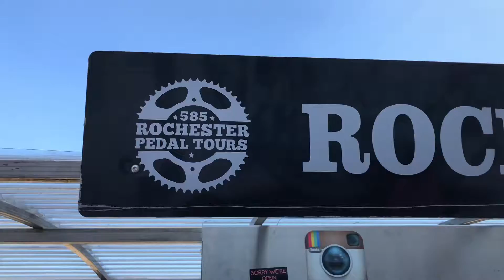Ride With Us (Pedal Tour)